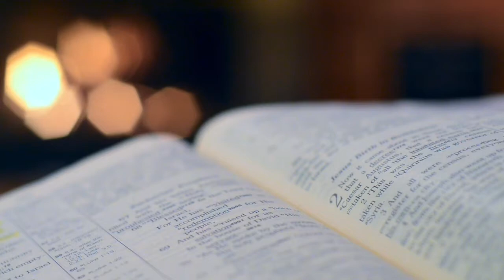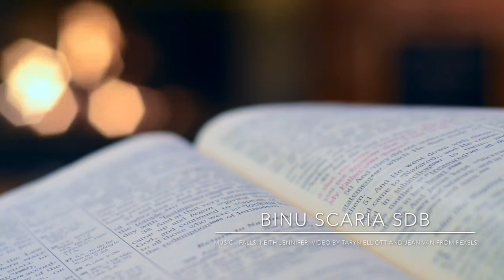വചനമുത്തുകൾ | Little Stories with the Word of God | Goals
The story of impalas would inspire us to Se our goals on Jesus as St. Paul writes in his letter to the philippines.